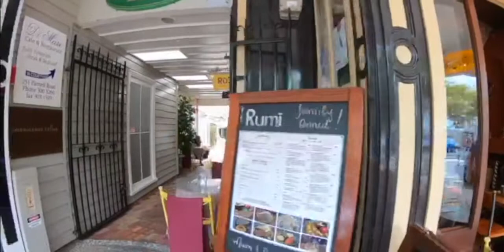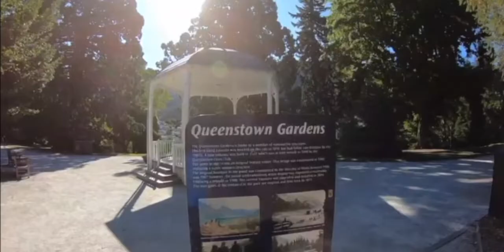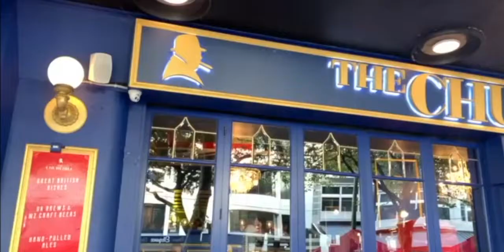Best New Zealand Cities to Visit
This is a virtual travel guide to visiting New Zealand. Here is a look at the Top 5 best cities in New Zealand to visit and explore while in the land of the Kiwis. So much to discover and understand about New Zealand from the North Island down to the South Island. Both have two different climates. The North is subtropical and the south is more frigid and cold with the mountains known as the Southern Alps. Here is a look at the 5 best cities in New Zealand to visit. This applies to New Zealand 2021.